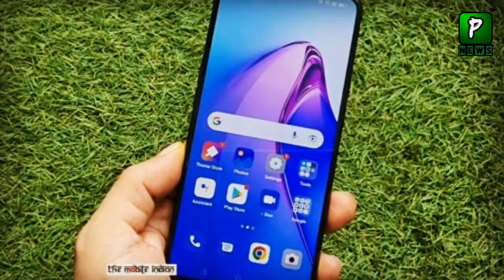oppo reno 8Oppo Launches Its Most Affordable Mobil phone | Oppo Reno 8 specs and price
Oppo Launches Its Most Affordable Mobil phone | Oppo Reno 8 specs and price

Join Us On
ABOUT CHANNEL